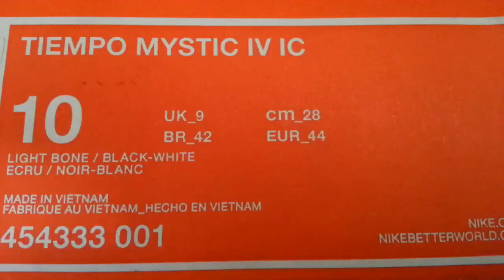NIKE Tiempo Mystic IV IC - Lightbone/Black-White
This video presented to you by JatayuID

Please click links below to view more about us:
Facebook.com/JatayuID
Twitter.com/JatayuID